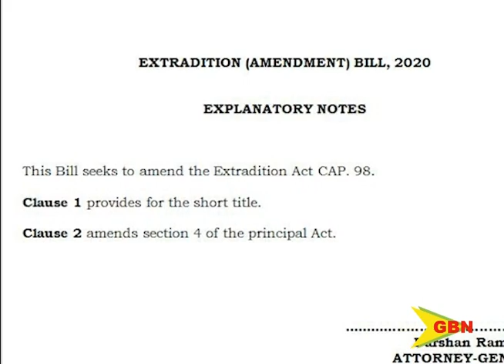The Extradition Act 28th August 2020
The House of Representatives on Friday approved the extradition act to include offenses punishable by at least one year.